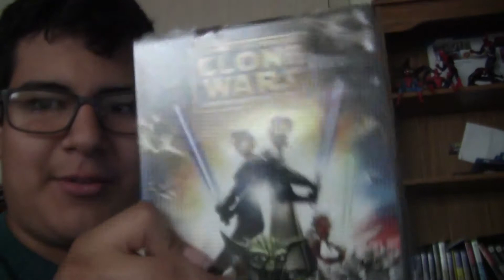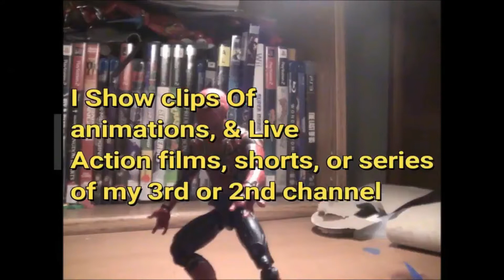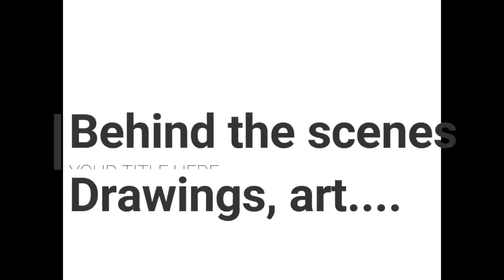Nicolas Reacts to star wars the mandolorian D23 Trailer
other videos coming soon
 coming soon
young justice outsiders (season 3)
and the dc film review retrospective coming soon

im a fan of marvel, dc, sly cooper ratchet and clank, sonic and star wars